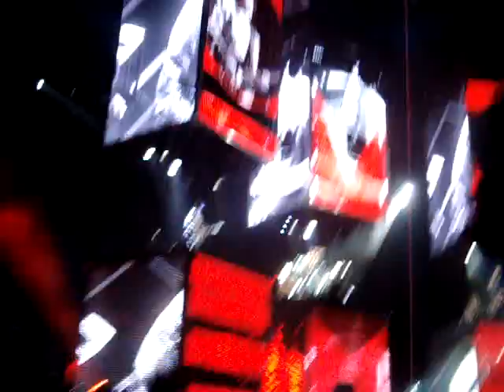Uprising - Muse (Live @ Foro Sol, 20.04.10)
Primera rola de la noche... anunció un show que nunca olvidaremos!